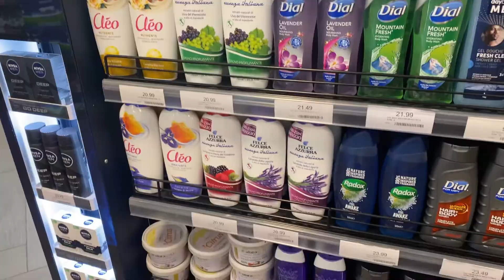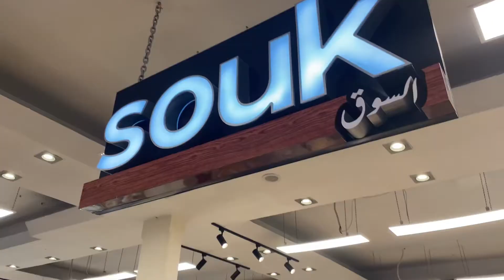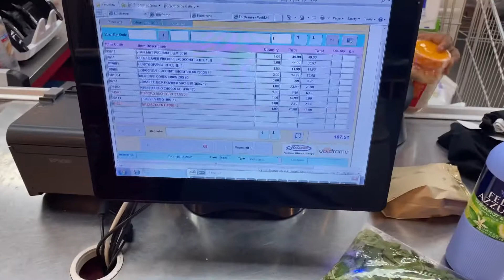(ITA-ENG)Al supermercato 🛒 con la mia vicina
Come sarà un supermercato in Ghana? Seguiteci in questo tour semi-improvvisato ma stupendo con la mia vicina Megan. Commentate, condividete e fate domande con delicatezza come sempre.